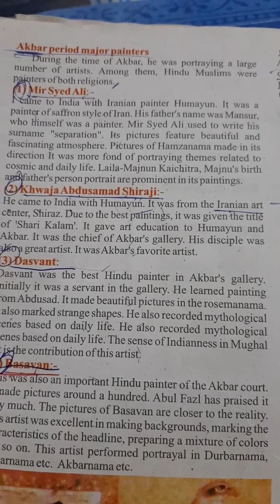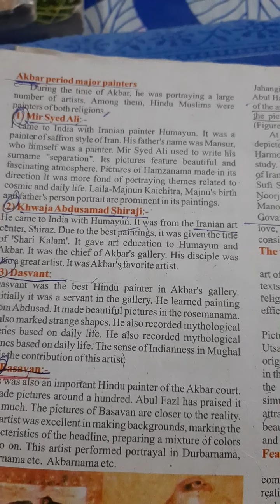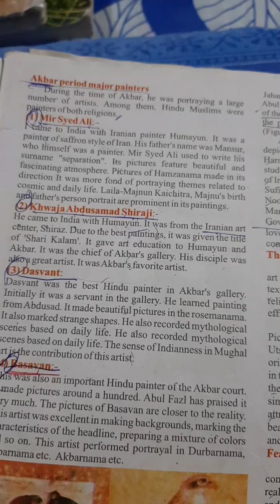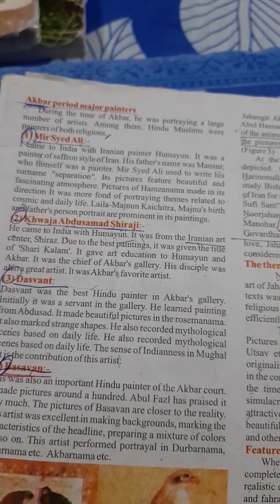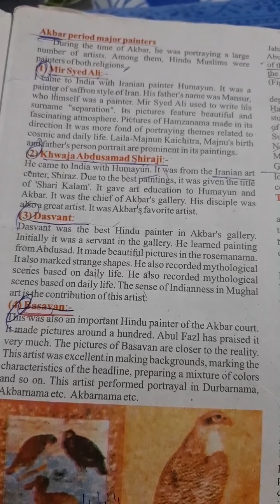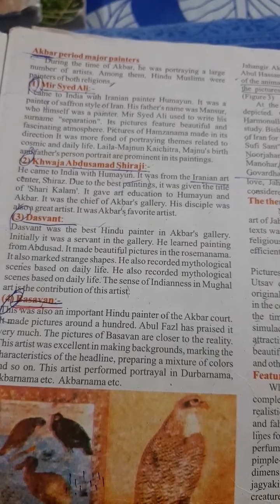XII ARTS DRAWING CH 2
PARSHV INTERNATIONAL SCHOOL WHERE THE FUTURE STARTS. AN ENGLISH MEDIUM CO.EDUCATION SCHOOL THIS VIDEO IS FOR XII-ARTS-DRAWING.